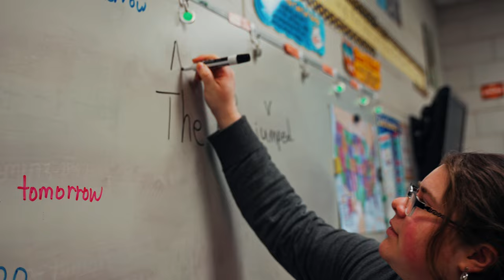Student Perspective | Hands on Opportunities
Wondering what opportunities are available at Heartland Christian College? Check out Elizabeth Wilson's testimonial about how HCC helped her in pursuing a career path as an elementary teacher. During Elizabeth's time in College she was provided with opportunities to explore her interests and skills, such as being a part of the local church worship team and leading children's church classes. Watch the video to learn how HCC can help you practically apply your knowledge and skills for a successful future!

Heartland Christian College
321 Mercy Street
Bethel, MO 63434